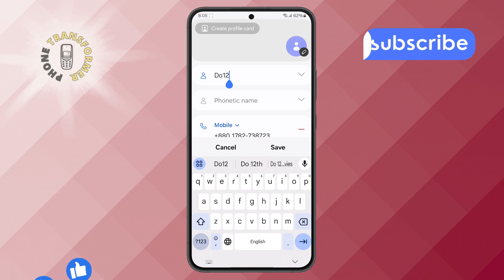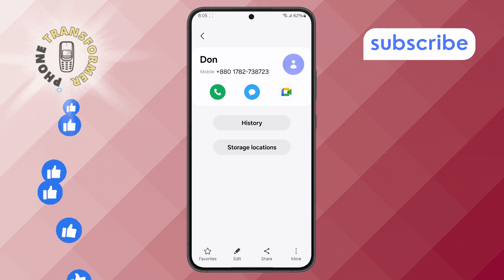How to Change Contacts Name in Android - Quick Tutorial (2025)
How to Change Contacts Name in Android

In this video, we’ll walk you through the simple steps of changing a contact's name on your Android phone. Whether it's fixing a misspelled name, adding a nickname, or updating an old contact, Android makes this process easy. Follow along as we guide you through the process and ensure that your contacts are organized and up-to-date.

- How to edit contact name on Android phone
- Change contact name Android step by step
- Update contact name in Android phone
- Android contacts edit name guide
- Modify contact name on Android phone